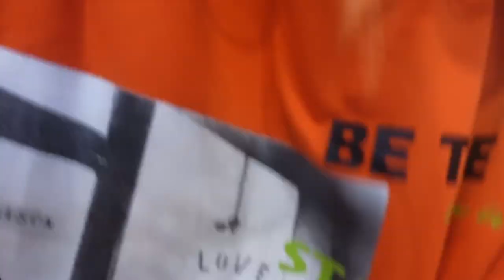VLOGMAS DAY 19☃️❄️🤍 TRYING ON ALL MY SWEATERS & SWEATSHIRTS ITS TIME TO LET THINGS GO LOL (PART 1)